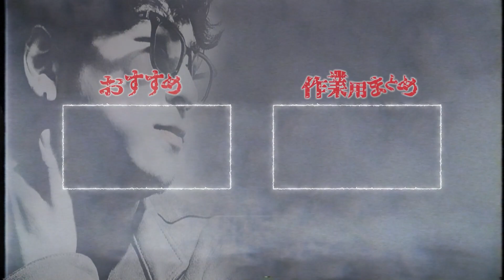誰にでもありえる恐ろしい話【たっくーTV/切り抜き】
これは他人事ではないかもしれない。

「蛙化現象が起きる本当の理由がコチラww」の切り抜き動画です。

■元動画
蛙化現象が起きる本当の理由がコチラww